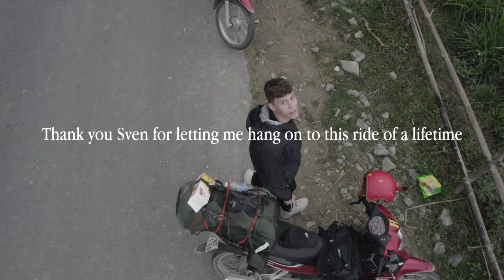Roadtrip through the highlands of Vietnam | Ha Giang - Sa Pa | GoPro Hero 11 & GoPro MAX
This is the story of me and a dutch guy named Sven, I met in Hanoi roadtripping with two bikes through the highlands of Vietnam and finding tu do (freedom). And testing the new GoPro Hero 11 on the way.